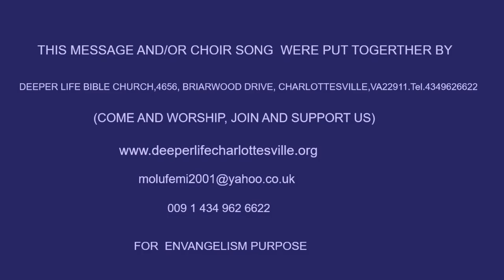CREATION AND CARE OF MAN - PAS W F KUMUYI